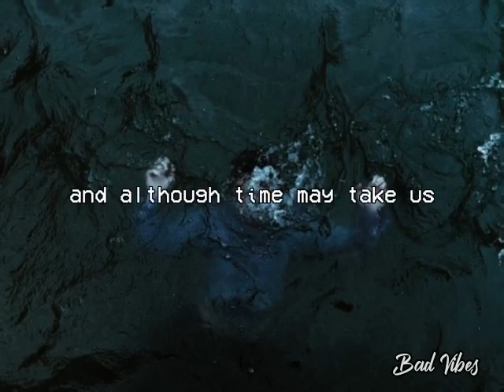Cold water // Justin bieber